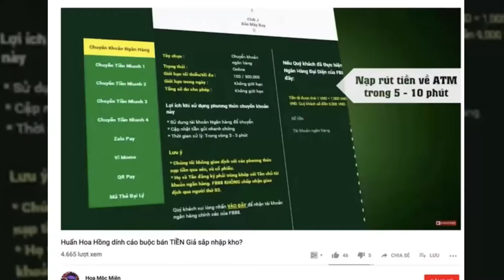Nắng nóng kéo dài, điều hoà tiếp tục đắt khách